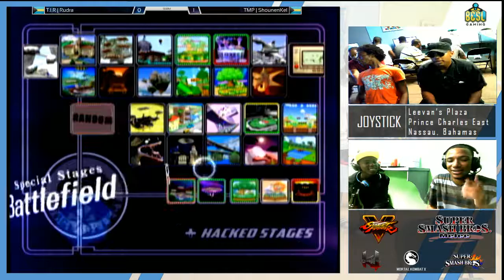JSB14 - Melee Singles: TMP | ShounenKel(Peach) vs T.I.R | Rudra(Falco) LR3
Location: Joystick
Country: Nassau, Bahamas
Commentary: Abcool & Hidden